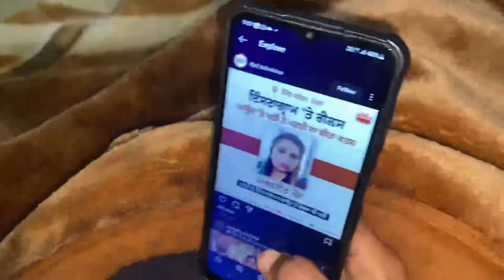Ajj jagpreet nal pite chaa ☕️ gaddi ch bath ke 🚗